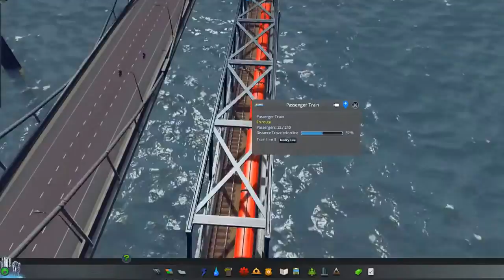Train Travel From Island To The City - Cities Skylines Game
Travel train around the town from the island to the airport and then back again as if you're the conductor.